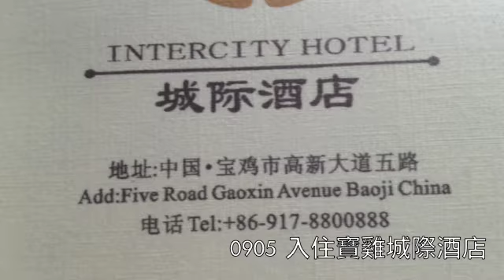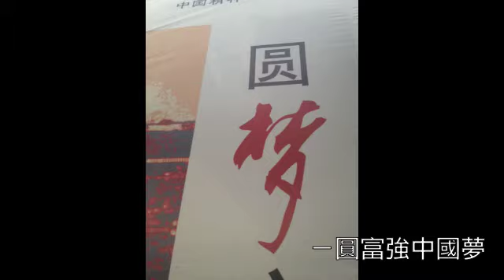西安到敦煌絲路 05